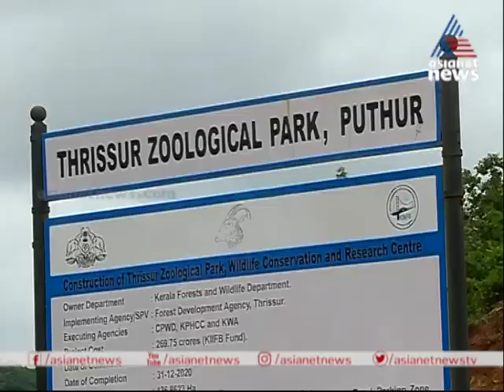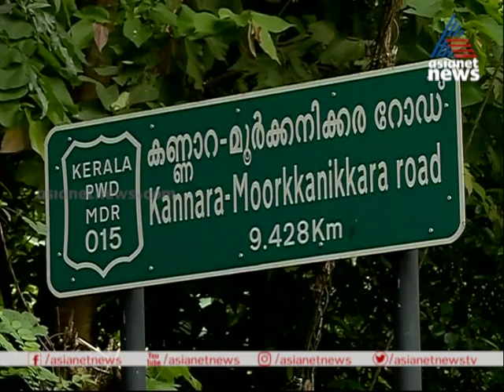സുവോളജിക്കല്‍ പാര്‍ക്കും ബനാന ഹണി പാര്‍ക്കും മണ്ഡലത്തിന് നേട്ടം; ഒല്ലൂര്‍ 'എംഎല്‍എയോട് ചോദിക്കാം'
സുവോളജിക്കല്‍ പാര്‍ക്കും ബനാന ഹണി പാര്‍ക്കും മണ്ഡലത്തിന് നേട്ടം; ഒല്ലൂര്‍ 'എംഎല്‍എയോട് ചോദിക്കാം' | K Rajan MLA
K Rajan about developmental projects in ollur constituency
രാജ്യാന്തര നിലവാരത്തില്‍ നിര്‍മ്മാണം പുരോഗമിക്കുന്ന പുത്തൂര്‍ സുവോളജിക്കല്‍ പാര്‍ക്ക് ജില്ലയിലെ കിഫ്ബിയുടെ സ്വപ്‌ന പദ്ധതിയാണ്. ഒല്ലൂര്‍ മണ്ഡലത്തിലെ കാര്‍ഷിക ഗ്രാമങ്ങളിലൊന്നായ കണ്ണാറയിലൊരുങ്ങുന്ന ബനാന ആന്‍ഡ് ഹണി പാര്‍ക്ക് സര്‍ക്കാര്‍ പ്രഖ്യാപിച്ച 10 അഗ്രോ പാര്‍ക്കുകളിലൊന്നാണ്. നടപ്പാക്കിയത് എന്തെല്ലാം വികസനങ്ങള്‍? എംഎല്‍എയോട് ചോദിക്കാം.